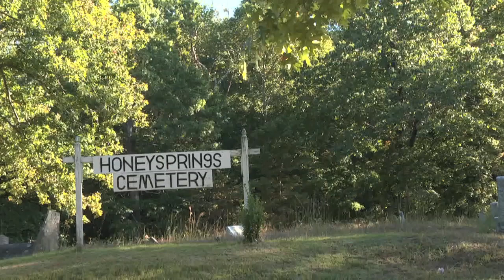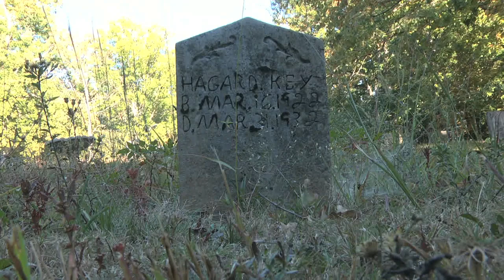"Lonesome Valley" @Jammin' at Hippie Jack's Music Festival May 25, 2019, Anya Hinkle & Tellico